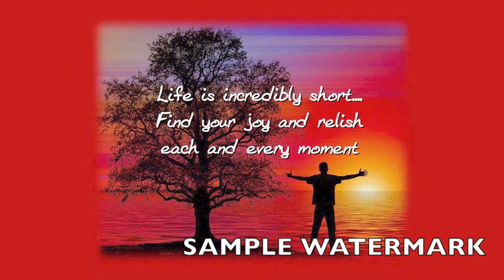Huge Bundle Of PLR (emot-intel oto 3) Working 2019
Huge Bundle Of PLR (emot-intel oto 3) Review By JR Lang - Huge Bundle Of PLR (emot-intel oto 3) Working 2019